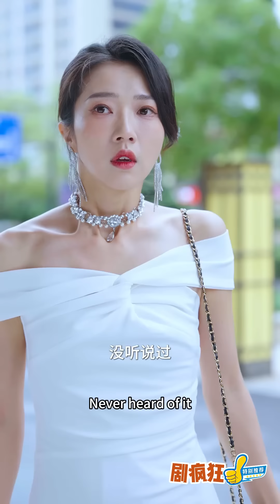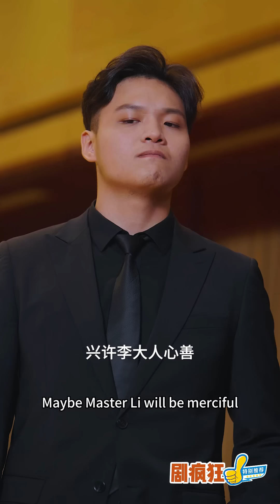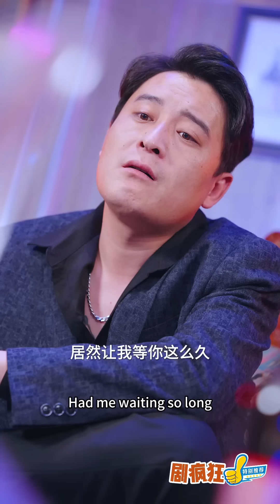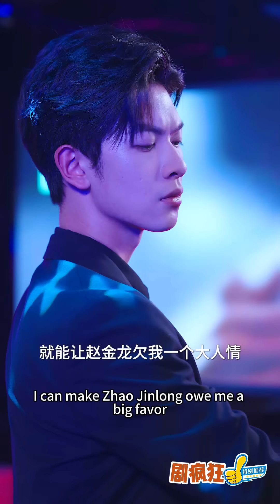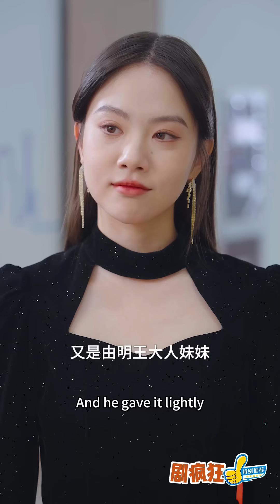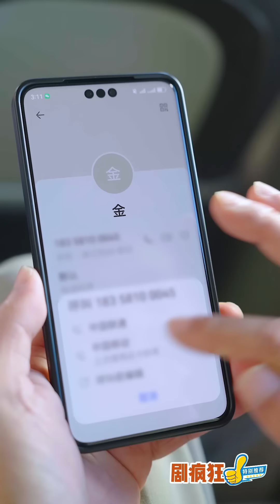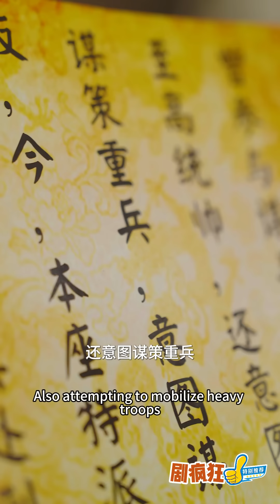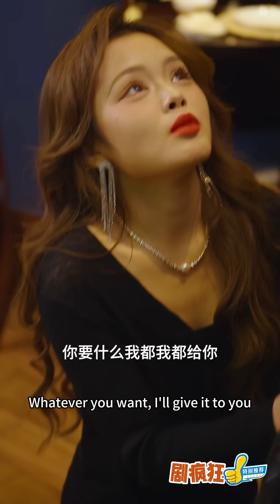[Multi SUB] 《乾坤帝尊》（全集）美女总裁没想到她的废物赘婿老公，竟然能让京都顶级财阀的千金找遍全国也找到他，并扬言非他不嫁，他到底是谁？！战神